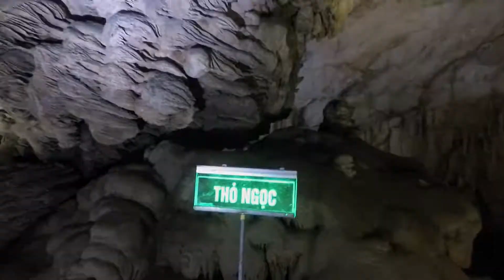Paradise Cave em Phog Nha Vietnã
Conheça a Paradise Cave em Phong Nha no Vietnã. Uma das maiores cavernas da Ásia. Veja como foi nosso tour guiado pelas escuridão de uma grande caverna e as experiências que vivemos dentro dela.

A Paradise Cave é um dos tour que você pode fazer no parque nacional de Phong Nha no Vietnã. Considerada umas das maiores cavernas da ásia é uma experiência incrível que você pode acrescentar no seu roteiro pelo Vietnam.